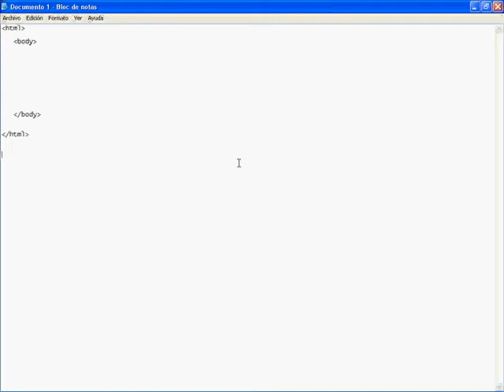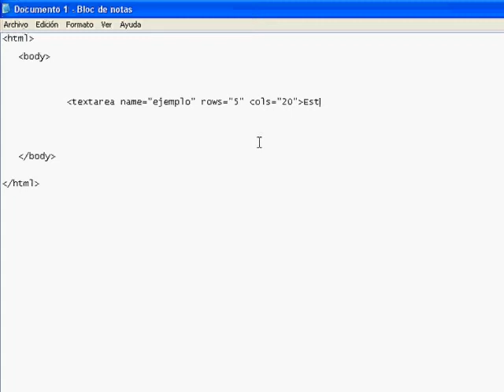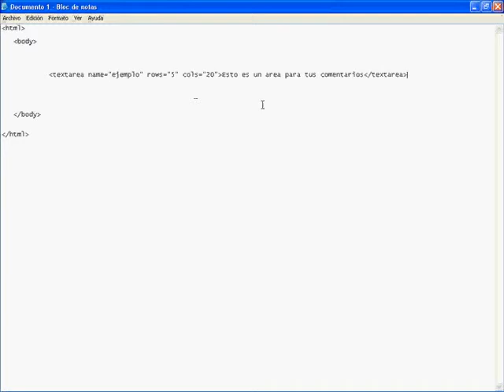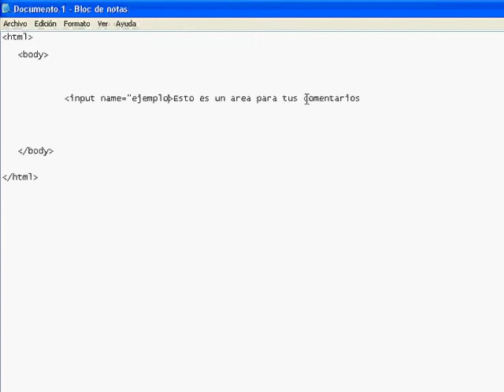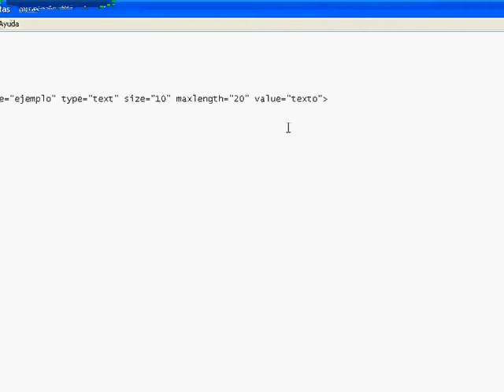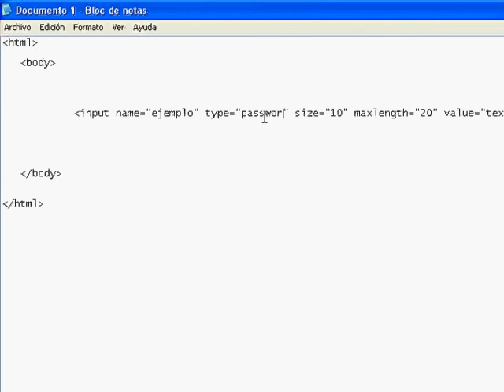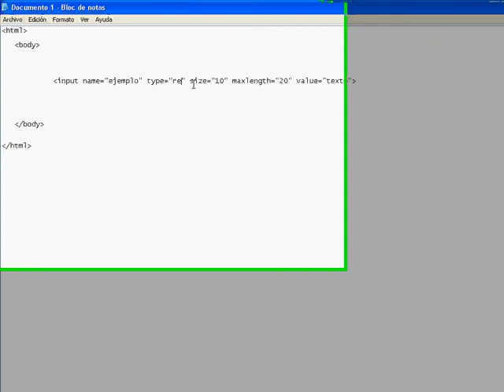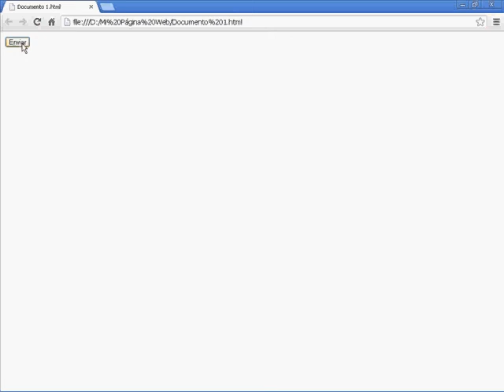HOW TO - CÓMO CREAR UNA PÁGINA WEB - TUTORIAL 21 - LENGUAJE "HTML"